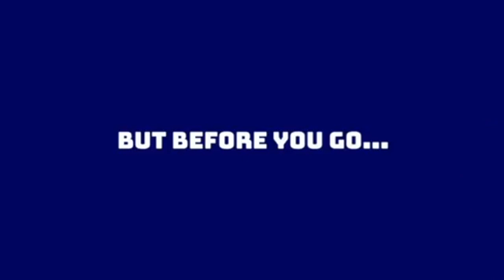NY Giants: Fireside Giants Ep. 21 (Pass rush projections, Saquon Barkley and More!)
Fireside Giants podcast #21